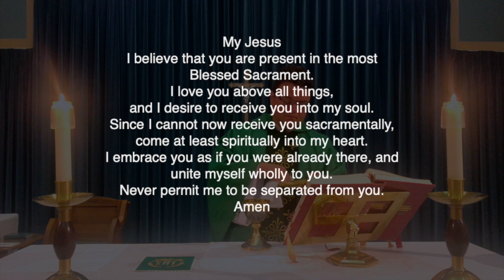Mass for June 15, 2020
Homily at 8:00.   Classically, Jezebel is portrayed as a woman so depraved and evil that we feel safe from being identified with her. Not only does that lead to the danger of villainizing our antagonists as a "Jezebel". However, if we see ourselves in her shoes, we might understand something about ourselves. She could easily have justified her idolatry and the murder of Naboth as "for the good of her family". That is why the tough and seemingly unreasonable words of Jesus are so important for us. They help root out the excuses that we make to enshrine and even sanctify our own viciousness.